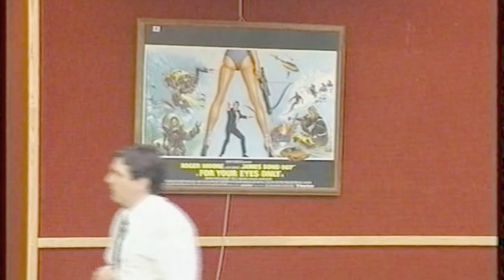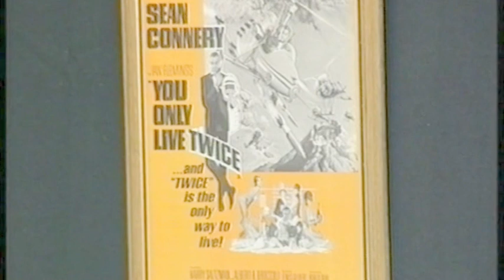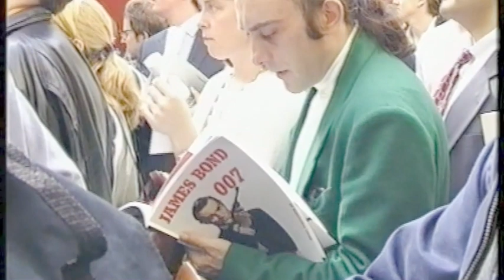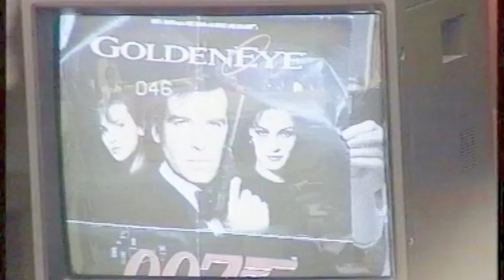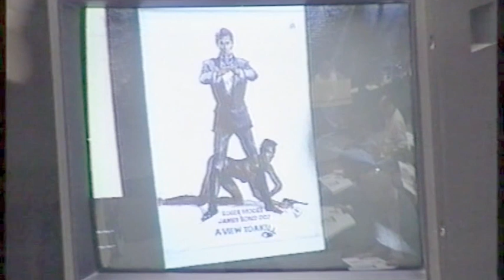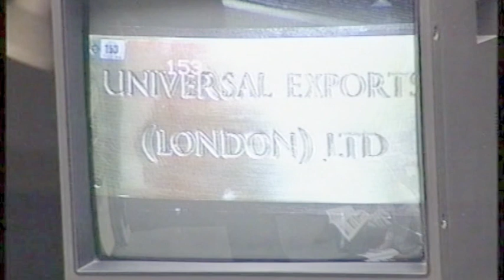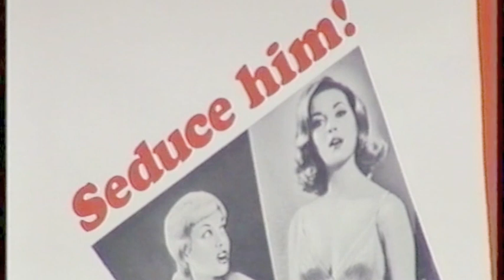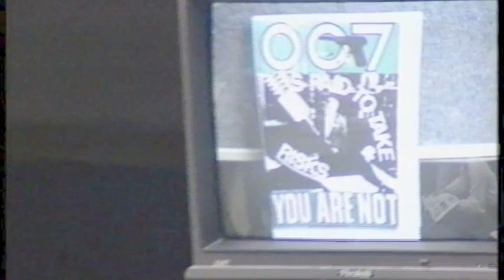CHRISTIE’S first James Bond auction September 17, 1998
September 17, 1998 – CHRISTIE’S first James Bond auction (unedited rushes):
including the sale by Graham Rye of the Oddjob square-crown bowler hat.